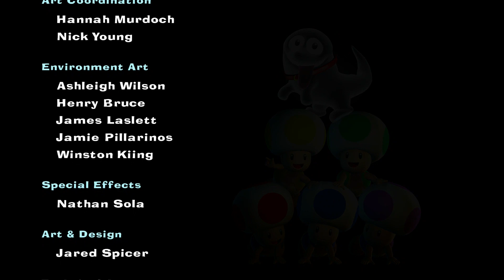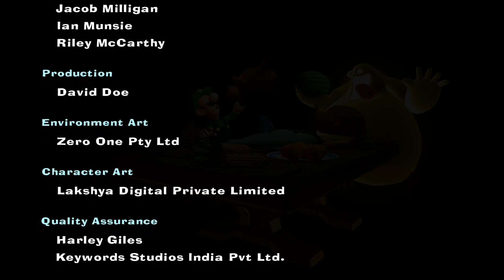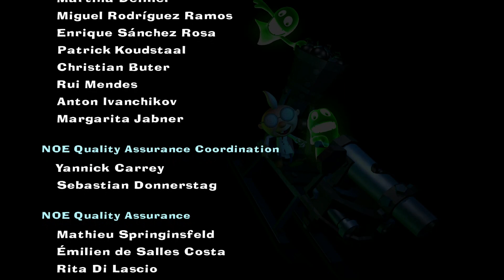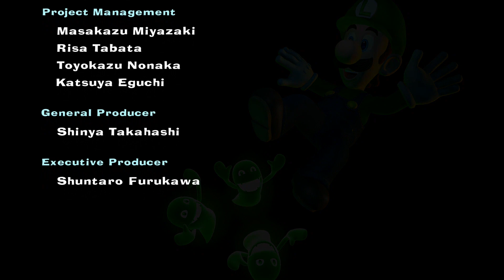【ルイージマンション2HD】ルイージのお化け退治 #32 グッドラック！ ルイージ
🎮 ガレージ山ノ下チャンネルへようこそ
ルイージマンション2HDの魅力をたっぷりとお届けします
このシリーズでは、ユーモア溢れるルイージの冒険と、怪奇なマンションの謎解きが楽しめます
一緒に楽しみながら、恐ろしくもユーモラスな世界に浸りましょう
新しい動画をお見逃しなく
👻 チャンネルを登録して、ルイージの冒険を見逃さないでください
新着動画をお楽しみください